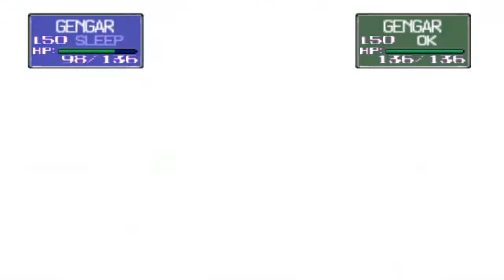BrosGame - Pokemon Stadium N64 - BrosGame VS Ep.2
We play Pokemon Stadium, why because we love Pokemon especially the first generation and we all might play Pokemon Stadium 2,